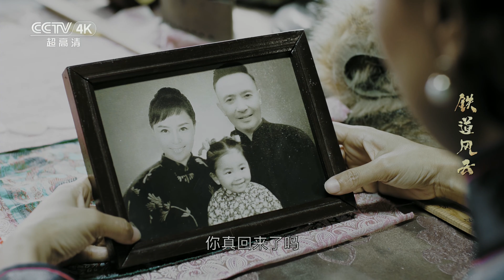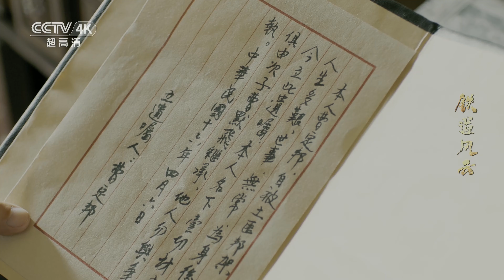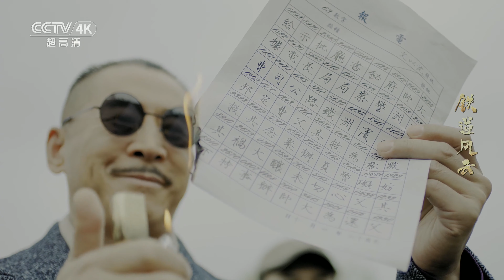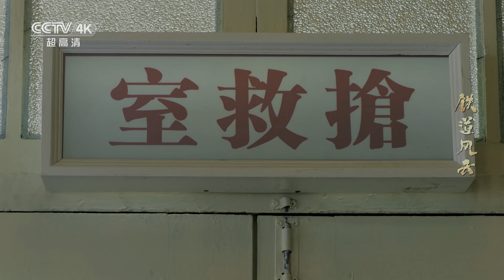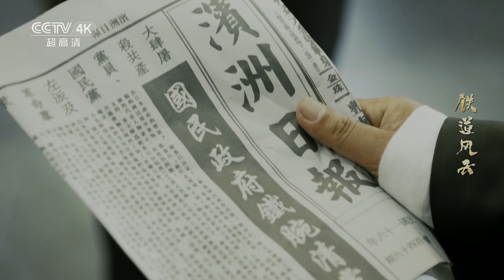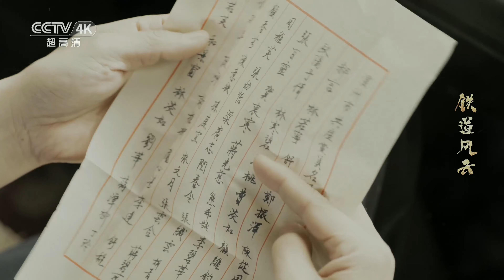【4K】《铁道风云》第5集 | 军迷天下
本集主要内容：高田和枝子污蔑曹默飞通匪，曹默飞被抓走。曹定邦托关系拿到大帅府的电报，曹默飞出狱有望。但祝绍轩却半路绑架曹定邦，枝子放冷枪杀害了曹定邦。江毓忱得知曹定邦死讯十分愤怒，祝绍轩装作毫不知情，暗示此事是日本人所为。江毓忱看清了日本人的真面目，却不知祝绍轩也暗藏祸心。

■□剧情简介■□
1927年，日寇为彻底垄断东北铁路控制权，不择手段，血腥阴谋频出。爱国志士曹默飞携手同伴，为确保滨西铁路建成后能在中国自己的掌控中，与日寇展开了数次殊死搏杀……